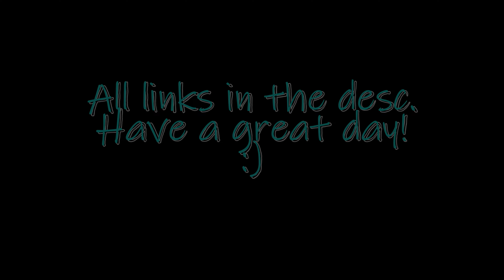Jack Black/Bowser - Peaches (Animation) The Super Mario Bros. Movie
"Peaches" (from The Super Mario Bros. Movie) by Jack Black